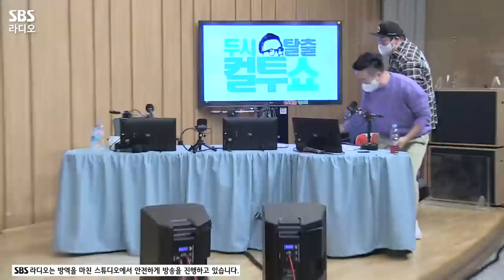[FULL] 힘 안내면 반칙이다! 힘을 내세요🤗 이찬원(LEE CHAN WON) 보는 라디오 | 두시탈출 컬투쇼 | 211012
국민 힐링송, 국민 위로송 미니앨범 〈..선물〉로 돌아온 이찬원(LEE CHAN WON)💖
00:53 ‘진또배기’ 라이브로 등장하고 14:29 신곡 ‘힘을 내세요’라이브는 물론
빈손으로 해내는 에너지 뿜뿜 스포츠 중계 ‘찬또캐스터’ 까지!!
매력부자 찬또배기 이찬원 보는 라디오 풀버전 공개😆

*2021년 10월 12일* 방송중